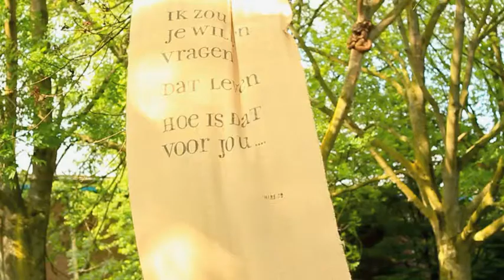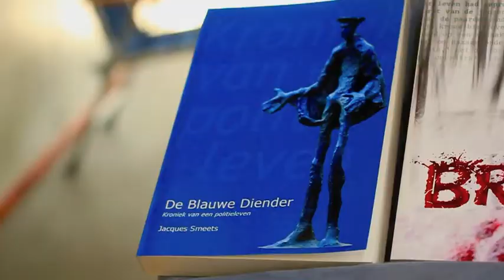KUNZfetti MMXIV ARTSNIPPERS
xpo KUNZfetti MMXIV in Sittard (NL)
29 - 31 mei en 1 juni 2014, oude Philips locatie

66 unieke collecties Hedendaagse kunst...
Duitsland, België, Nederland, Rusland, Argentinië, Japan
objecten in brons, steen, glas en keramiek, schilderijen, grafiek, textiele vormgeving,
fotografie, videokunst, sieraden en conceptuele kunst.

stichting KUNZfetti MaasRijn KunstSociety:
Leny Franken en Leo Klein

Muziek:
Andi Reisner